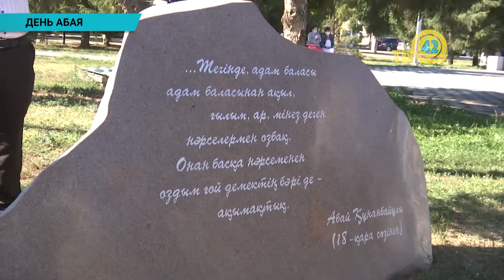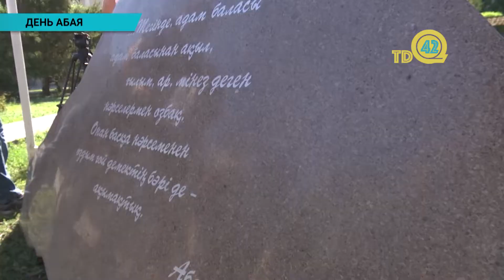День Абая отметили в ЗКО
Великий мыслитель и поэт оставил неизгладимый след в истории нашей страны. В Уральске на площади Абая состоялись праздничные мероприятия. Здесь были презентованы две стелы, на которых выбиты слова назидания. Этот фундаментальный труд писателя поднимает проблемы национального воспитания и мировоззрения, а также морали и права.